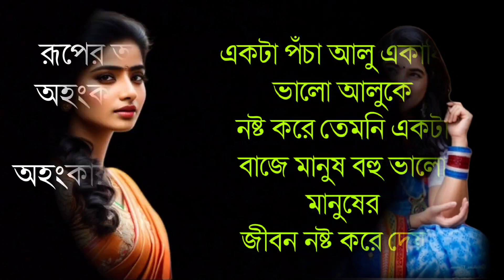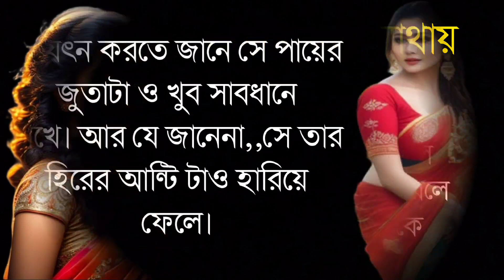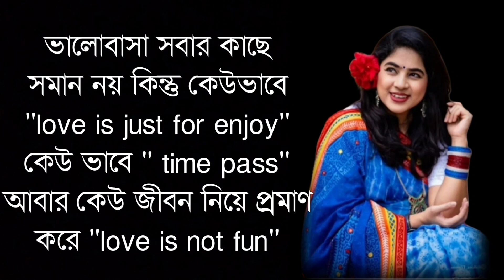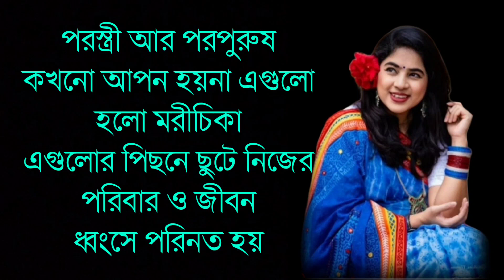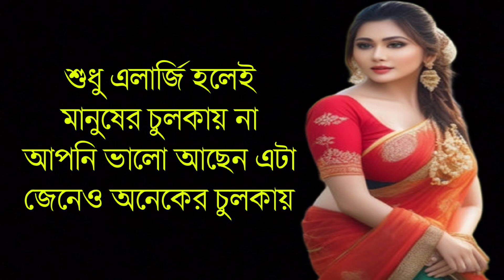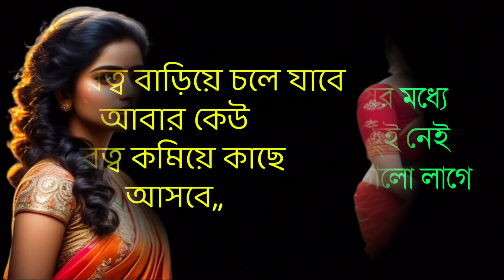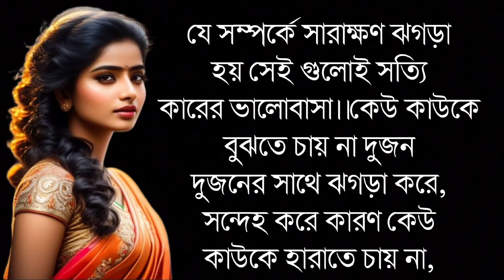Heart Touching Motivational Quotas In Bangla | Powerful motivation video | sad motivational quotas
Ayra Motivational Speaker

আমি প্রতিনিয়ত বিভিন্ন উৎস থেকে আপনাদের জন্য মূল্যবান বাণী সংগ্রহ করে ভিডিও আকারে প্রকাশ করি। এই কাজে আমাকে অনেক কষ্ট ও মেহনত করতে হয়। তাই আমার আপনাদের কাছে🙏🙏🙏

অনুরোধ করবো লাইক,কমেন্ট ও শেয়ার করে আমার এই কাজটিকে এগিয়ে নিয়ে যেতে সাহায্য করুন।

I hope can you find some usefull video anytime

sad bangla quotas
Bnagla sad motivational quotas
Quotas in bangla
Heart Touching Heart Motivational Quotas